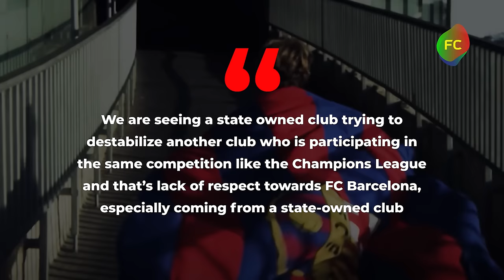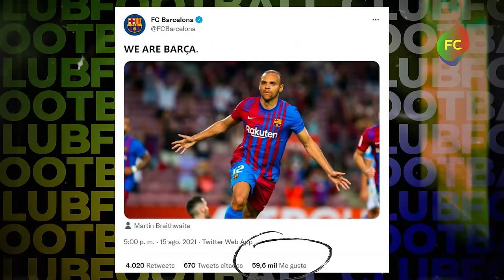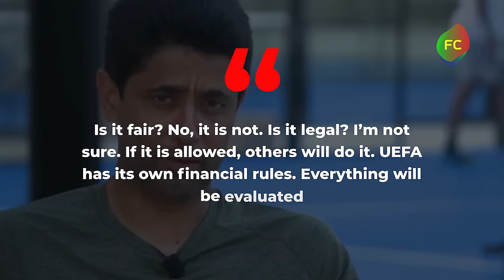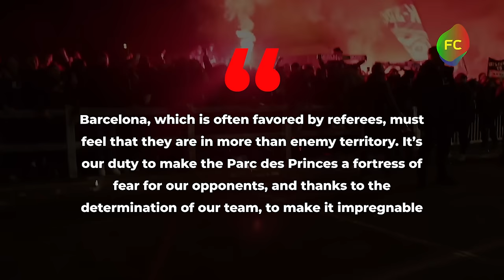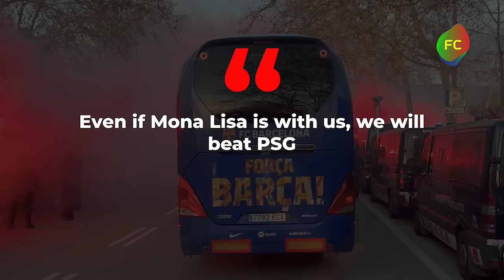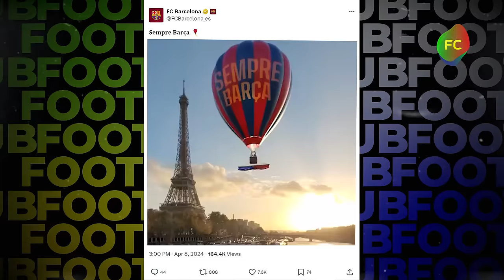This is Why BARCELONA Mocked PSG with Mona Lisa 🤯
The Reason Why BARCELONA Mocked PSG with Mona Lisa 🤯

On April 7, Barcelona tweeted a post featuring the Mona Lisa in blaugrana colors.

It might seem like a simple creative move on the eve of a top match, but the message is much deeper.

Barcelona see PSG as an enemy. This is an antagonist club whose values are opposite.

It's no secret that both clubs hate each other and don't hesitate to show it. Barcelona vs. PSG is a battle of different worlds, a football war, one of the biggest confrontations in world football.

Barcelona are very open in their perception of Paris Saint-Germain:

‘We are seeing a state owned club trying to destabilize another club who is participating in the same competition like the Champions League and that’s lack of respect towards FC Barcelona, especially coming from a state-owned club’, - Joan Laporta said back in 2021.
Since then, the enmity between Barcelona and PSG has only increased, with Laporta and Al-Khelaifi's mutual hostility going beyond any limits.
However, this was not always the case - when Laporta returned to Barca, in March 2021, an attempt was made to bring Barcelona and PSG back to terms – before the return leg of the round of last 16, the clubs "signed a peace", a plaque that was supposed to settle all conflicts and wars between the clubs.
However, this shaky peace did not last long... Barcelona hoped that Paris Saint-Germain would stop destabilizing their club, but as you know, Paris always dreams of Barca players: This was clearly evident in the transfer of Neymar - it was partially manifested in the transfer saga of Lionel Messi in 2021, when the Catalans tried to keep Leo, but since January Al-Khelaifi has always been in touch with Messi's father and thus convinced him to move to the Parc des Princes - this was very disliked by the Barcelona management, however, they were unable to keep the GOAT - Messi quickly accepted PSG's offer, which meant that Paris was keeping an eye on Messi's situation every day and working on this move.
It was another BIG STEAL and you can understand Barcelona, which would have taken Messi's departure to a virtual Manchester City easier.
On the first day of his arrival in Paris, PSG management asked Leo to wear a T-shirt with the words 'Ci C'est Paris', which translates to 'We are Paris'. A few days later, Barcelona played their first official match without Messi and defeated Real Sociedad - but the main event was the message the Catalan club sent to Paris Saint-Germain - a tweet with Braithwaite, the main hero of that match, and the caption WE ARE BARCA, saying that Barcelona will always be alive and competitive - even without the greatest player in the club's history. Barca's fans supported this message very strongly at the time - the post received almost 60 million likes! Incredible, isn't it?
Yes, the rivalry between Barcelona and PSG is something on par with the rivalry with Real Madrid, if we are talking about emotions, first of all. Because historically, Paris Saint-Germain is significantly inferior to Barca, while Real Madrid are head and shoulders above all... Anyway, we're a bit distracted, let's move on.
If you think that this is the end of Paris Saint-Germain's attempts to destabilize Barcelona, you are deeply MISTAKEN. Now PSG, led by the former Blaugrana coach Luis Enrique, are launching a lot of insights about the coach's desire to see Gavi, Pedri, Frenkie and... Pau Cubarsi with Lamine Yamal in the team! They are actually ready to pay 200 million euros for the latter! All this is done to destabilize - to influence the mood within Barcelona and once again irritate Barcelona and their fans!
The summer move of Ousmane Dembele is another "interesting story" of Barca's heist. Dembele, when extending his contract with the Catalans, included a €50 million release clause, which the Parisians took advantage of. It was a PAINFUL STRIKE for Barcelona and Xavi, who had planned a season with Ousmane in the starting lineup, but it ultimately accelerated the progress of Lamine Yamal, who is now Barca's main star in attack.
We can also recall the "Xavi Simons case", when one of the most talented players in La Masia was lured away from Barca thanks to a contract of 1 million euros per year...
PSG's transfer resentment of Barcelona's attempts to acquire Thiago Silva, David Luiz, Marquinhos and Verratti between 2012 and 2017 has been SLIGHTLY TOO MUCH and now it just seems that Paris see Barca as an option to strengthen the team - while the Catalans have essentially stopped luring players who are under contract in Saint-Germain.
It turns out that in transfer battles, PSG have much more victories over Barca than vice versa - but the transfers of Frenkie de Jong, Lewandowski, Kounde and Gundogan, whom Paris planned to land at different times, speak in favor of the Catalans.